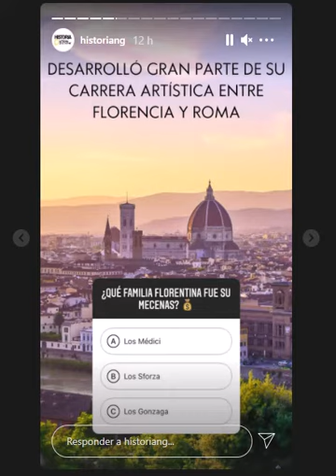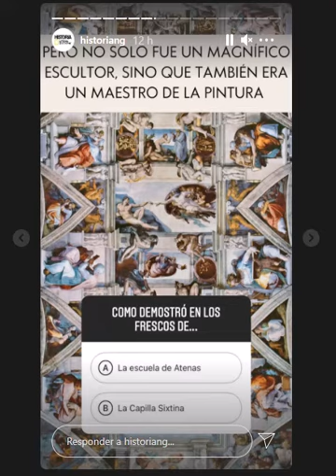Hoy en la Historia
viernes 16 de julio del 2021